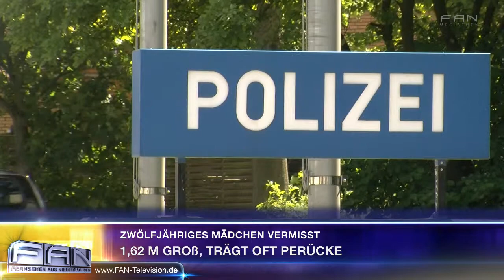FAN Aktuell - Zwölfjähriges Mädchen vermisst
Seit dem vergangenen Sonntag wird die zwölfjährige Page E. aus Hannover vermisst. Das Mädchen hat am Abend die Wohnung im Görlitzer Hof in Mittelfeld verlassen und ist seit dem nicht mehr nach hause zurückgekehrt. Page wollte bei einer Freundin übernachten. Noch am Montag hat das Mädchen über Facebook mit Bekannten gechattet. Die Zwölfjährige ist 1,62 Meter groß, dunkelhäutig, schlank und hat kurze, krause Haare. Manchmal trägt sie auch eine Perücke. Zeugen die Hinweise zum Aufenthaltsort des Mädchens haben werden gebeten sich bei der Polizeiinspektion Süd zu melden. DAS PHANTOM DER OPER ist das erfolgreichste Musical aller Zeiten. Erfolgskomponist Lord Andrew Lloyd Webber erzählt nun die bewegende Geschichte in einer faszinierenden Fortsetzung des Musicals weiter: LIEBE STIRBT NIE. Heute Abend wird sie im Stage Operettenhaus Deutschlandpremiere feiern.

27313 Dörverden